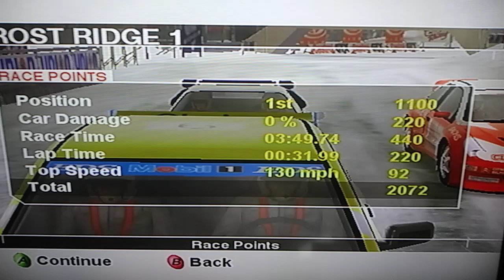Rallisport Challenge: Race 4 of 5 of Ice Racing International: Frost Ridge 1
Of all the surfaces in the game; Why is Ice SO difficult to handle? I know its Ice Racing, but. come on.